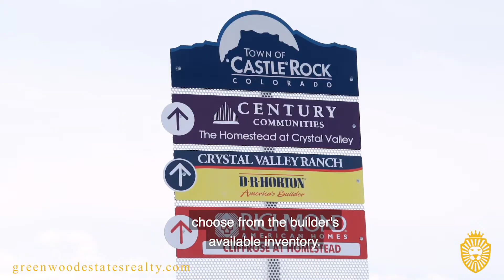Housing in Castle Rock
Looking for a home in your new city is a big part of any relocation.